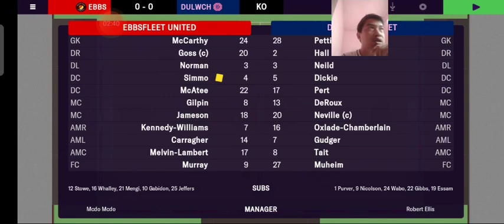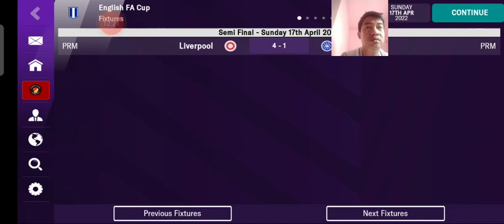Football manager mobile 2022 Ebbsfleet united fc game 43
about this game:

Experience the fastest route to footballing glory with FM22 Mobile

Football Manager 2022 Mobile is the latest in the global smash series; with more than 8.8 million sales to date, Football Manager Mobile is the #1 mobile football management game on the market.

Featuring more than 60 leagues from 25 nations across the globe, FM22 Mobile gives you the ability to take charge of the world’s biggest football clubs – or one of the smallest, if you’d prefer.

After choosing your team, the first job is to decide on a style of play that’ll get your players producing their best. The game’s in-built tactical templates, based on the most influential and popular approaches from around the world, offer a great reference point, but there’s the flexibility to create something that’s entirely unique too.

If there are gaps in your squad, head to the transfer market. Global superstars and the next generation of wonderkids are literally in your pocket – use new scouting tools to recruit them and effortlessly blend them into a squad capable of delivering trophies.

Once you’re happy with the team and tactics you’ve created, it’s time to turn your attention to Matchday. Watch your vision come to life in our classic 2D Match Engine, seeing every game’s biggest moments and talking points.

Compact, without compromising on detail, FM22 Mobile provides an instant management fix for managers in a hurry to reach the top of the game. FM22 Mobile stands clear at the top of the mobile gaming football league and this year’s headline additions take it to new levels.

A BRAND-NEW LEAGUE
Unleash new potential and load up to five nations in every career. You can also now play African continental competitions for the first time with the addition of the South African league.

SCOUTING OVERHAUL
Power your wonderkid recruitment with the overhauled scouting tools. Spell out the exact qualities you want in a player and put your backroom team to work in finding the next generation of global stars.

REVAMPED TRANSFER NEGOTIATIONS
Dictate deals on your terms and dominate our most realistic and competitive transfer market yet. The ability to respond to multiple offers for your players allows you to steer your recruitment like never before.

STORYLINES OF YOUR SEASON
Each season’s pivotal moments take on greater importance with the addition of brand-new media narratives. Whether you’ve made a strong start or are battling an injury crisis, journalists will know and challenge you accordingly. Can you navigate the media circus?

NEWGEN FACES
Bring personality to your wonderkids and academy products with the inclusion of AI headshots for newly generated players for the first time in the series’ history.

FURTHER ADDITIONS
A whole host of further improvements and refinements help to make this the most immersive version of FM Mobile yet. Experienced players will notice a new home dashboard, revamped player search functionality and much more besides.

Published by SEGA Publishing Europe Limited. Developed by Sports Interactive Limited. SEGA is registered in the U.S. Patent and Trademark Office. Football Manager, the Football Manager logo, Sports Interactive and the Sports Interactive logo are either registered trademarks or trademarks of Sports Interactive Limited.